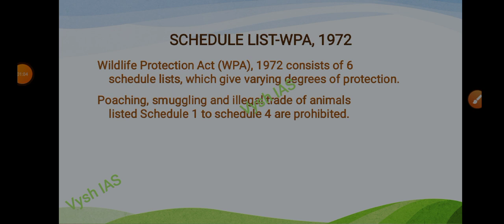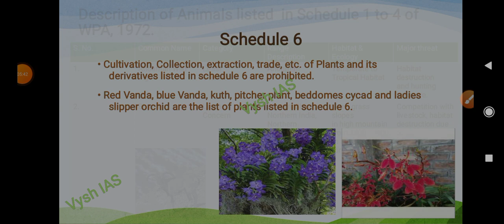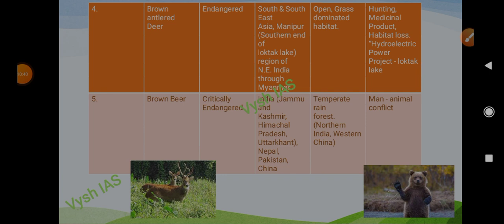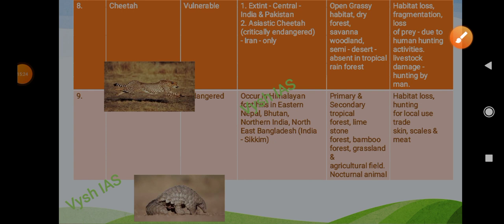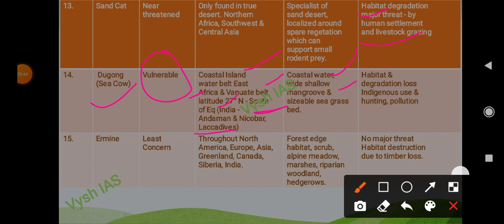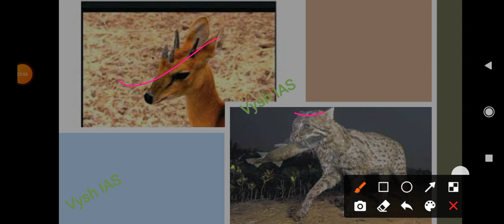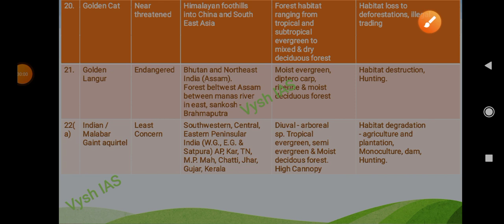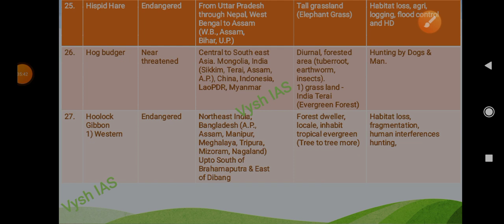SHANKAR IAS ENVIRONMENT LECTURES IN HINDI | CHAPTER 11 (part 1) | SCHEDULE ANIMALS OF WPA (part 1)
2022 UPSC TEST SERIES (Feb 1 to June 1, 2022)